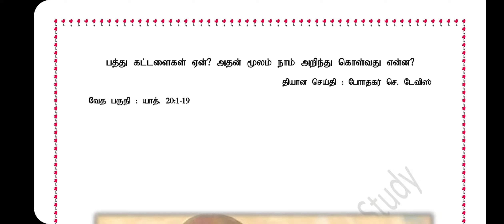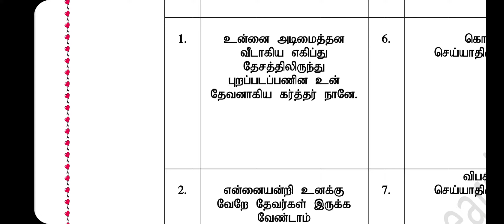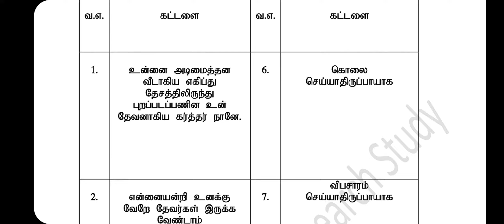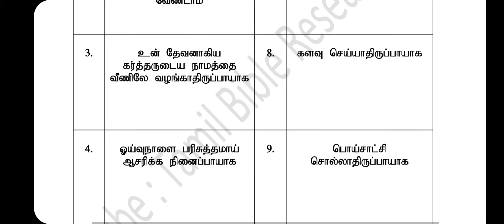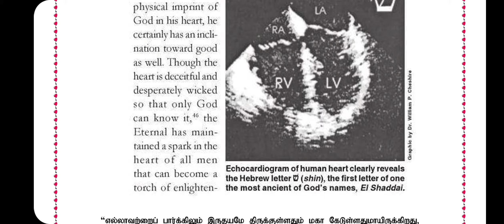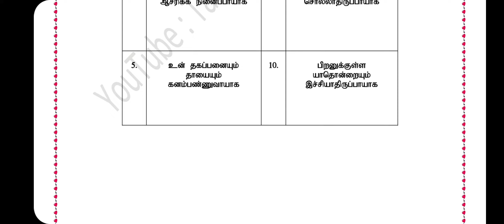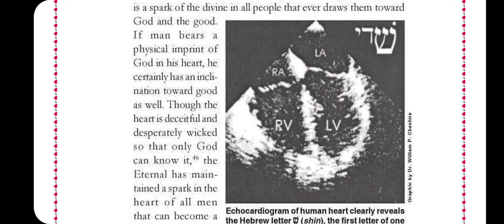Ten Commandments and heart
In this video i explained about Ten commandments and Heart. God's Instruction must be written in our heart.
Watch this video and you will realised how we are blessed.